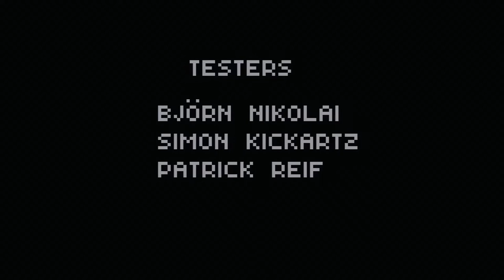Retro Arcade Adventure (XBLA Indie) - Arcade Longplay